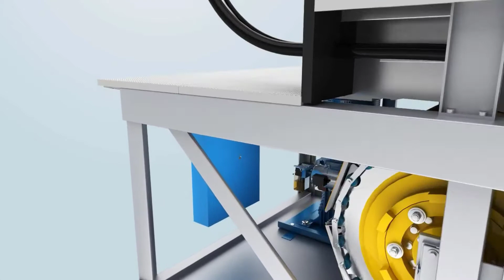How Escalator works, FUJIHD Escalator, Moving Walk, Elevator, Lift Factory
FUJIHD escalator series adopts a novel, fashionable and creative design, and quietly waits in every comer of the city in an elegant and atmospheric manner.

The strength of the carrying capacity, all of which highlights its advanced technology, reliable carrying, and comfortable ride, Industry-leading innovative technology to achieve safe, energy-saving, environmentally friendly green operation, and promote the sustainable development of the city
FUJIHD elevator: Lift the world with ease
Fuji elevator company has rich product varieties. We can satisfy diverse requirements from various users.
With a full set of advanced manufacturing and processing equipments，as well as perfect testing instruments, the professional elevator company fujihd fully introduces the most advanced elevator control technology in the world to ensure the product technology to be with the industry-leading level.
Chinese Escalator Company, Elevator Company/Manufacturers, Passenger Lift Factory Suppliers